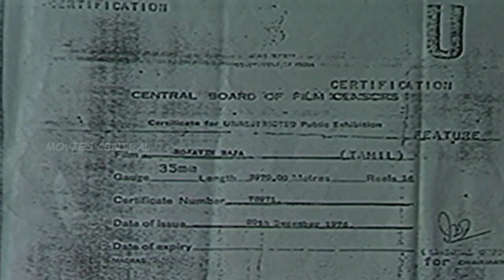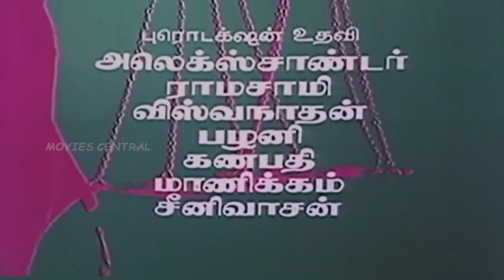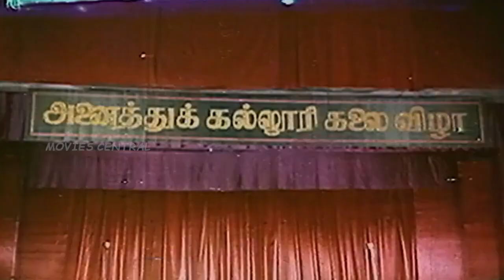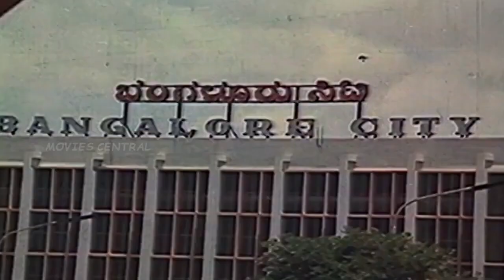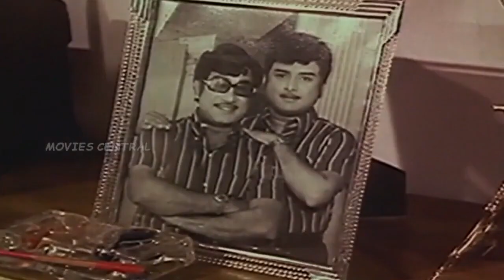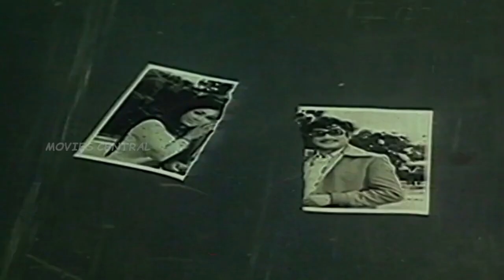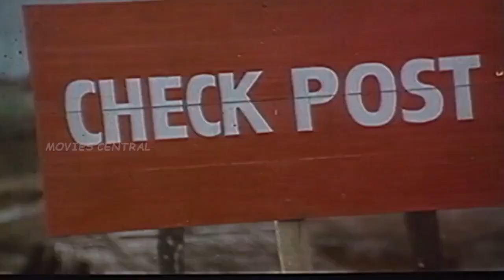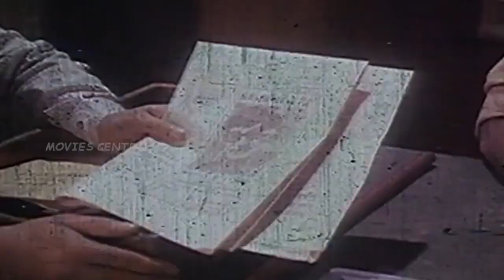Rojavin Raja Full Movie Sivaji Ganesan,VanisriKumari, V K Ramasamy, Cho, Suruli Rajan, Manorama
Rojavin Raja is a 1976 Indian Tamil film, directed by K. Vijayan and produced by N. V. Ramasamy. The film stars Sivaji Ganesan, Vanisri, A. V. M. Rajan and Cho in lead roles. The film had musical score by M. S. Viswanathan.

Produced by  N. V. Ramasamy
Written by  A. Veerappan
Starring   Sivaji Ganesan,Vanisri, AV.M. Rajan, Major Sundarrajan, Srikanth,R. S. Manohar,S. Varalakshmi,Kumari Rukmini,Sukumari,V. K. Ramasamy
Cho,Suruli Rajan,Manorama
Cinematography M. Kannappa
Edited by   B. Kanthasamy
Distributed by  N. V. R. Pictures
Release date  15 December 1976
Country   India
Language  Tamil